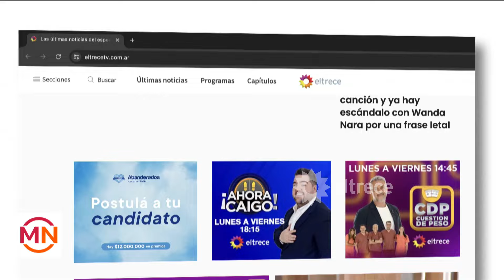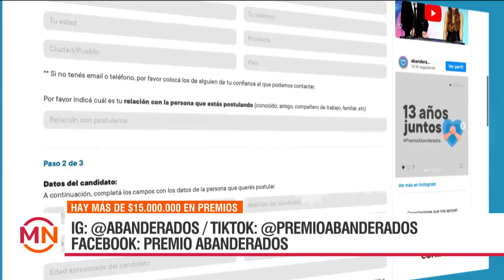¡ANOTATE! Abrió la postulación a PREMIO ABANDERADOS 2024: 15 años reconociendo la solidaridad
Abanderados es un premio anual que reconoce a aquellos argentinos que se destacan por su dedicación a los demás, y difunde sus vidas para que su ejemplo inspire al resto de la comunidad. Muchos argentinos se dedican desinteresadamente a los demás y, gracias a ellos, varias personas están recuperando la esperanza. Abanderados propone darlos a conocer y premiarlos, para alentarlos e inspirar a la sociedad con su ejemplo.

Momento emitido el martes 23 de julio de 2024 en Mediodía Noticias